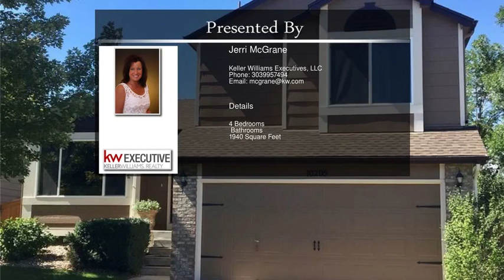10205 Woodrose Ct, Highlands Ranch CO 80129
10205 Woodrose Ct,  Highlands Ranch CO 80129

Beautiful updated tri-level home,ready for move in! This home has 4 bedrooms,4 baths,and a great yard. It is updated,with new paint,newer carpet,new Air conditioning,exterior paint within 2 years,roof within 2 years,and is in a great quiet location near schools,parks,walking trails,and the rec. center. Your clients will love this home!